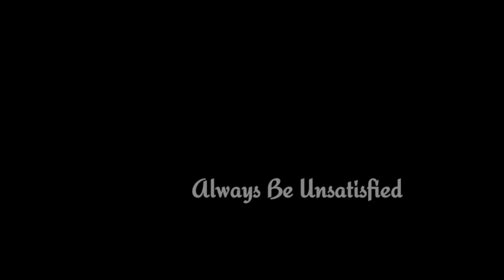Periyar Bus Stand To Kalavasal Road Side View Travel Inside Madurai|||Madurai Travel Vlog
I love to travel so i captured my madurai from madurai periyar bus stand to kalavasal bridge.

Video Title:- 3 movie Love Bgm 🎧 NO COPYRIGHT | Bike Ride Love Bgm no copyright | moon love bgm no copyright